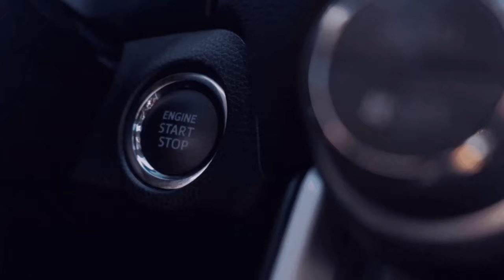Lukas und Justin zu Gast[Patch 1.49] ETS - 2GER🔞{9️4 7🏬NTG Von Tartu LeHarve